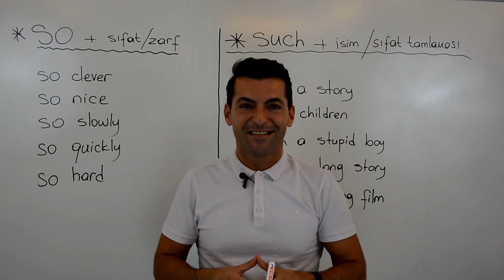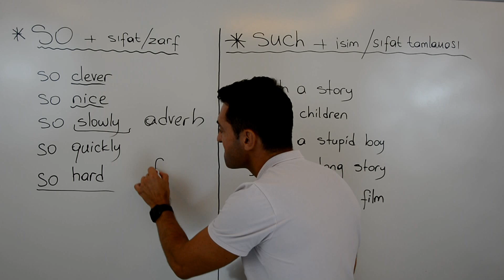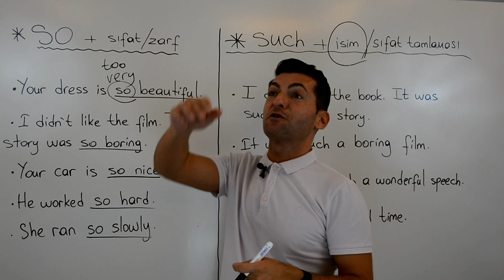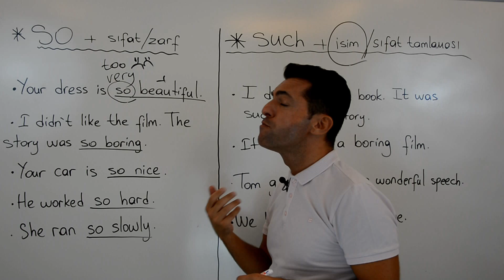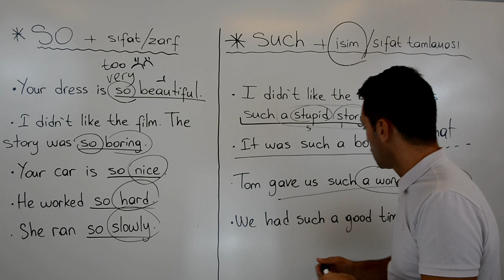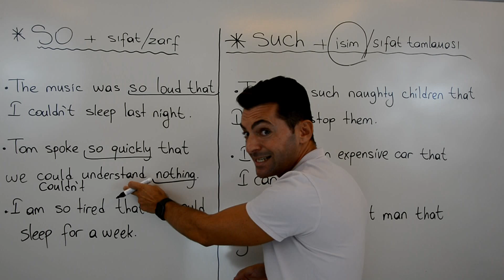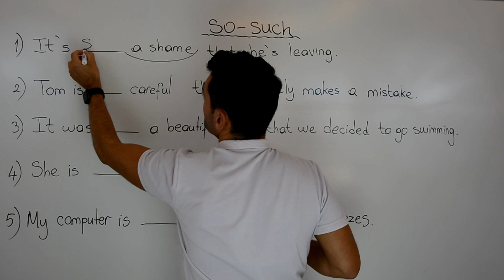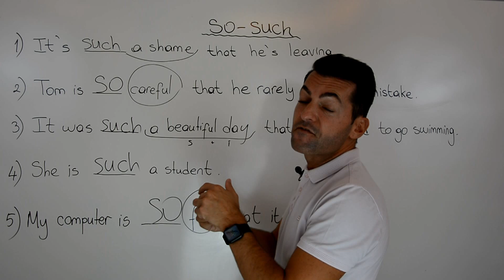SO & SUCH Kullanımı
KONU ANLATIMI;
so / sou / : çok

• so’dan sonra sadece sıfat veya zarf gelir.

so clever   ( çok zeki)
so nice       (çok hoş)
so slowly   (çok yavaşça)
so quickly (çok çabukça)

Examples:

1) Your dress is so beautiful. (Elbisen çok güzel.)
2) I didn’t like the film. The story was so boring. (Filmi sevmedim. Öykü çok sıkıcıydı.)
3) Your car is so nice. (Araban çok güzel.)
4) I was waiting for the concert so patiently. (Konseri çok sabırla bekliyorum.)
5) Tom speaks so quietly. (Tom çok sessizce konuşur.)
6) He came so late. (O çok geç geldi.)
7) She worked so hard. (O çok sıkı çalıştı.)
8) She swam so slowly. (O çok yavaş yüzdü.)
9) This problem is so difficult for him. (Bu problem onun için çok zor.)

such / saç / : o ..…. kadar ki

• such’dan sonra isim ya da sıfat tanımlaması gelir.

such a story    (öyle bir öykü ki)
such children (öyle çocuklar ki)
such a stupid boy (o kadar aptal bir oğlan ki)
such a long story (o kadar uzun bir öykü ki)
such a boring film (o kadar sıkıcı bir film ki)

Examples:

1)  I didn’t like the book. It was such a stupid story. (Kitabı beğenmedim. O kadar aptalca bir öyküydü ki.)
2) It was such a boring film. (O kadar sıkıcı bir filmdi ki.)
3) They are such rich people. (Onlar o kadar zengin insanlar ki.)
4) Tom gave such a wonderful speech. (Tom öyle harika bir konuşma yaptı ki.)
5) It was such nice weather. (Hava o kadar güzeldi ki.)
6) We had such a good time. (O kadar güzel bir vakit geçirdik ki.)
7) He is such a clever boy. (O kadar akıllı bir oğlan ki.)

so …… that (o kadar ….. ki) ;     ‘’that’’den sonra sonuç cümlesi yazılır.

Examples:

1) The music was so loud that I couldn’t hear you. (Müzik sesi o kadar yüksekti ki seni duyamadım.)
2) Tom spoke so quickly that we couldn’t understand anything. (Tom öyle hızlı konuştu ki hiçbir şey anlayamadık.)
3) The story is so nice that I’ll never forget it. (Öykü o kadar güzel ki asla unutmayacağım.)
4) Tom is so careful that he rarely makes a mistake. (Tom o kadar dikkatlidir ki nadiren hata yapar.)
5) This computer is so fast that it never freezes. (Bu bilgisayar o kadar hızlıdır ki asla donmaz.)
6) Tom cooks so deliciously that I’m putting on weight. (Tom o kadar lezzetli yemek yapıyor ki kilo alıyorum.)
7) I am so tired that I can sleep here. (O kadar yorgunum ki burada uyuyabilirim.)
8) The weather was so hot that we couldn’t go out. (Hava o kadar sıcaktı ki dışarı çıkamadık.)

such …… that (o kadar …… ki …… ) ; ‘’that’’den sonra yine sonuç cümlesi kullanırız.

Önemli Not: Eğer isim sayılabilen ve tekil ise tamlamadan önce ‘’a/an’’ kullanmayı unutmayın.

Examples:

1) It was such a boring film that I fell asleep. (O kadar sıkıcı bir filmdi ki uyuyakaldım.)
2) Tom is such an honest man that he never tells a lie. (Tom o kadar dürüst bir adam ki asla bir yalan söylemez.)
3) They were such naughty children that I couldn’t stop them. (O kadar haylaz çocuklardı ki onları durduramadım.)
4) It was such an expensive car that I couldn’t buy. (O kadar pahalı bir arabaydı ki satın alamadım.)
5) It’s such a comfortable hotel that we’ll definitely stay here again. (Otel o kadar konforlu ki kesinlikle burada tekrar kalacağız.)
6) It was such horrible weather that we didn’t want to go out. (O kadar berbat bir havaydı ki dışarı çıkmak istemedik.)
7) It was such a beautiful day that we decided to go swimming. (O kadar güzel bir gündü ki yüzmeye gitmeye karar verdik.)
8) It was such old furniture that we were afraid to use it. (O kadar eski bir mobilyaydı ki onu kullanmaktan korkuyorduk.)

İngilizceye sıfırdan başlamak gerçekten sıkı bir çalışma ve disiplin ister. Öğrenmek için isteğiniz ve gayretiniz de varsa şimdi bir de doğru ve etkili bir kaynağa ihtiyacınız olacaktır.
S2ELP sizler için tasarlanmış etkili, güvenilir ve anlaşılır bir İngilizce öğrenim programıdır. Ücretsiz ilk dersimizi izleyin ve size uygun bir program oluşturarak İngilizce öğrenim hayatınızı başlatalım.